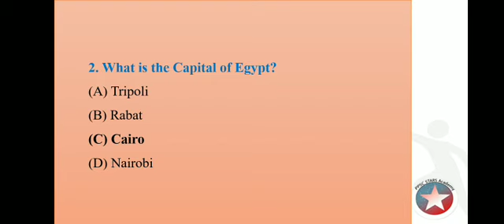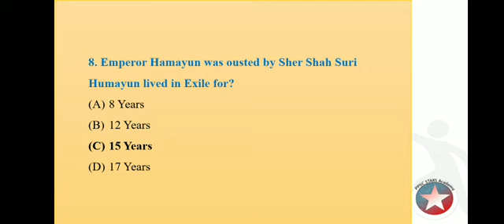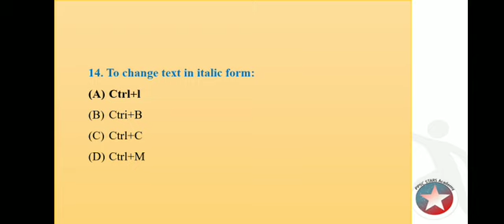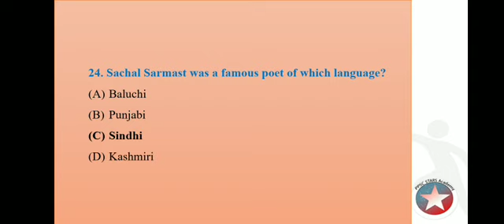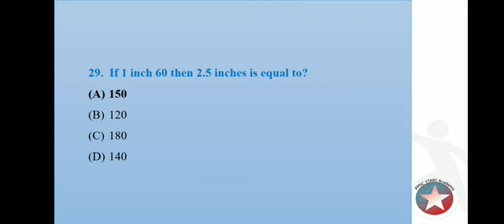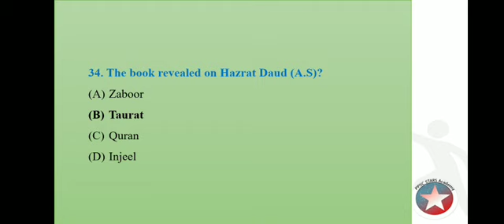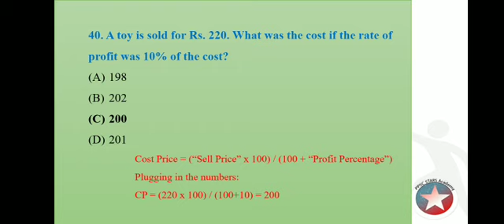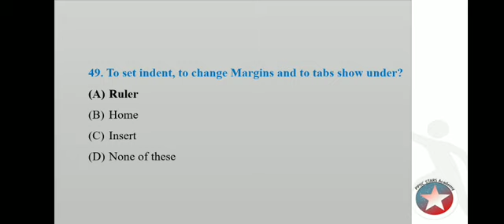PPSC Class On Zoom 20-10-2022